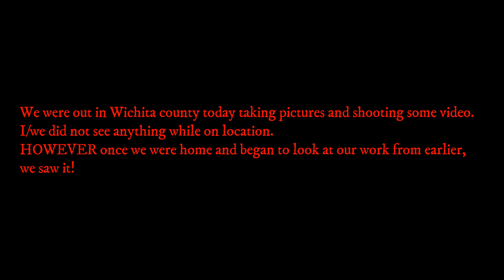Ghost in the Park - Texas - Wichita County - Burnett Park - Winter 2018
Ghost, spirit?  You decide what it is or what it is not!
Video'd at Burnett Park outside Iowa Park Texas.

If you like this or any other of our videos, be sure to click “like” and share it with your family and friends, this will help us grow as well as show us what you like.
Be sure to visit our web site at dirtyshoesadventures.com

One of the items we are going to get for our camping gear.
► 14" Camping Hatchet
Something else we plan to add to our gear.
► SIOTI Jaws Flex Clamp

Cameras & Gear We Use
► Activeon CX Gold Action Camera
► Sony DSCH300/B Digital Camera
► Samsung Galaxy S7
► Zhiyun Smooth-Q
► The Original Selfie Stick
► Targus Tripod
► Camera Stand Clip Bracket
► JOBY Suction Cup with GorillaPod Arm
► Vivitar Mobile Phone Lenses
► Handlebar Mount
► Energizer Rechargeable AA’s & Charger

Laptops & Accessories We Use
► Lenovo ideaPad Y700 17.3”
► Dell 7000 Inspiron 2-in-1 17.3"
► G602 Wireless Gaming Mouse
► Logitech Wireless Mouse M310

Recommended Miscellaneous Items
► Strike King S11 Sunglasses